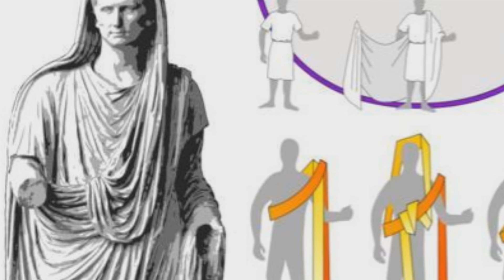History of the Toga and the "Gens Togata"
The toga was more than simply clothing to the ancient Romans. It was symbolic of societal class, gender, and more. Some Roman historians even called themselves the "gens togata" or the toga-wearing race because of its importance to Roman society. Toga toga toga...